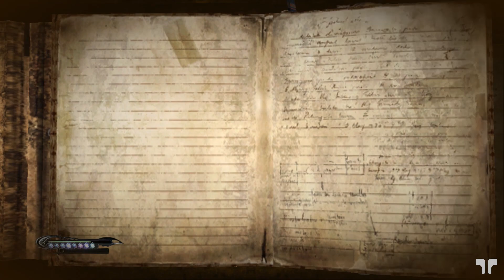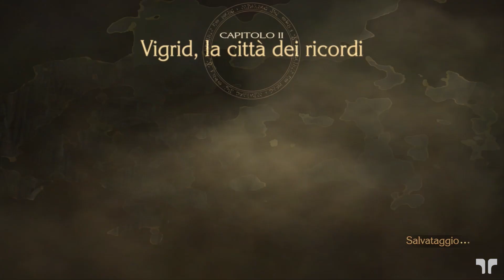BAYONETTA REMASTERED (ITA) - Capitolo 2: Vigrid, la Città dei Ricordi [Tutti i Collezionabili]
⚡️PLAYLIST BAYONETTA REMASTERED (10th Anniversary Edition)⚡️

Gameplay #114!
Tecnicamente lo feci sul canale secondario 10 anni fa (fu il 13° gameplay all'epoca), però visto che è proprio il decimo anniversario del gioco, ho deciso di rilanciarlo con la relativa edizione Bundle rimasterizzata!

Con questa guida si può sia seguire la storia che dedicarsi al completismo, ho trovato tutti i collezionabili sparsi nei livelli (almeno quelli in Modalità Normale). Ah, premetto che per completare alcune sfide al meglio come gli Alfheim ho dovuto ricaricare il checkpoint, anche numerose volte.
Ho rimosso gli "Angel Attack" alla fine di ogni livello per mostrare solo gli essenziali.

⚔️MODALITÀ⚔️
Difficoltà Normale
Senza mai morire
Nessun oggetto usato
Nessun continua
Media di Fine Livello : Platino
Trovati tutti i Versi Nascosti
Trovati tutti i Potenziamenti
Trovati tutti gli LP
Trovate tutte le Lacrime di Sangue di Umbra in Modalità Normale
Trovati e affrontati tutti i portali di Alfheim (Trofeo "Uccisore di angeli")
Trovati tutti i luoghi di riposo delle Streghe di Umbra (Trofeo "Fanatico di tesori")
Trovate tutte le note di Antonio (Trofeo "La forma pura della verità")